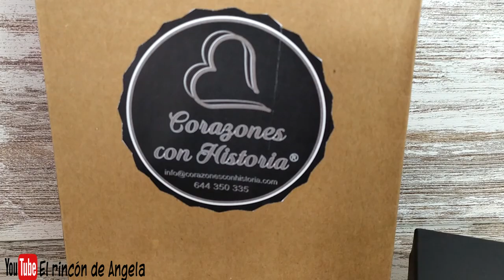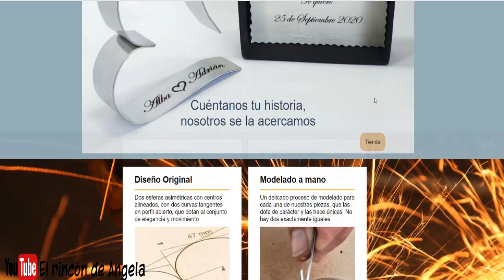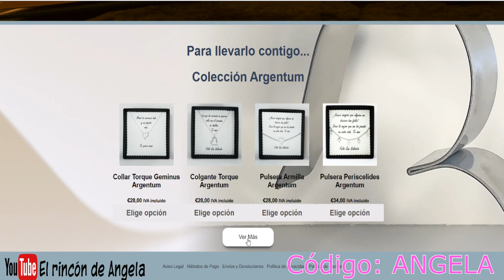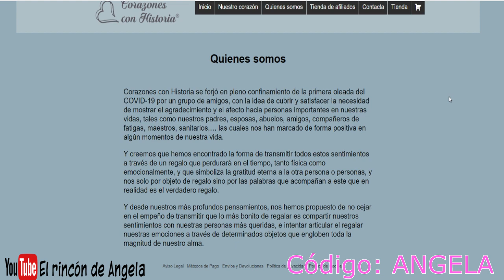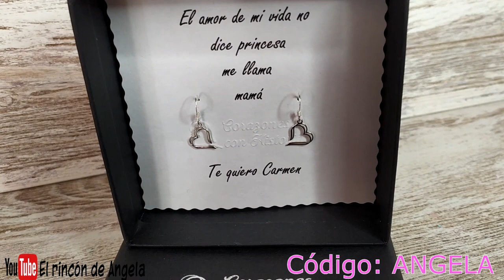Un regalo muy especial -- Muchas gracias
Un regalo especial ▬ Muchas gracias. Os enseño un regalo precioso que me han hecho para agradecer mi trabajo durante los meses de confinamiento. También os enseño unos regalos que he comprado para mi madre y mi hija.
Todo lo que veis en el video, podéis encontrarlo en CORAZONES CON HISTORIA
Consulta con ellos, los envíos a otros paises.